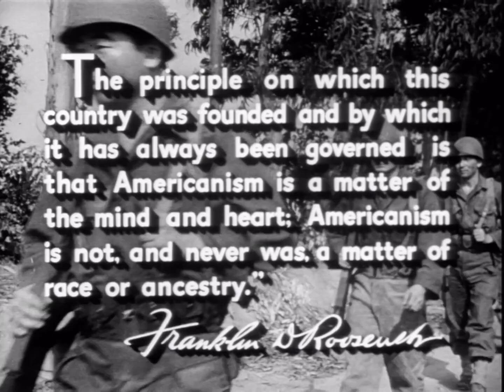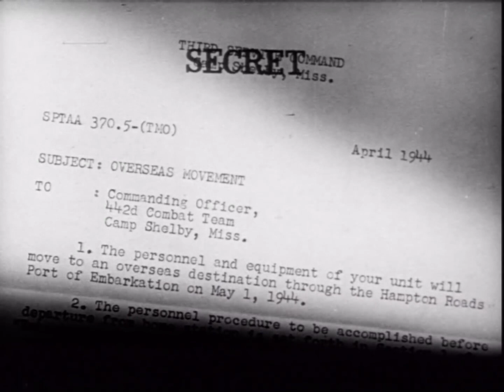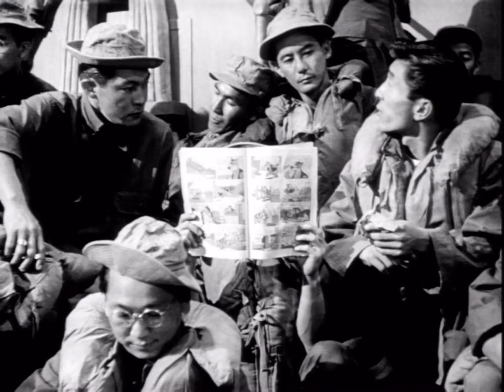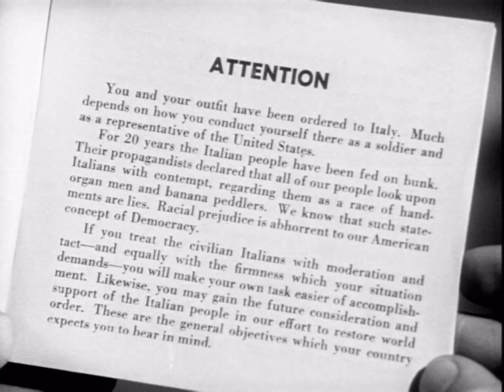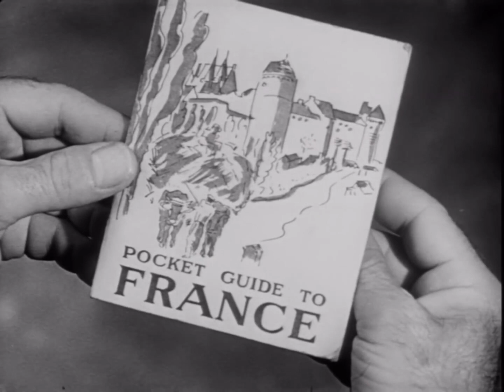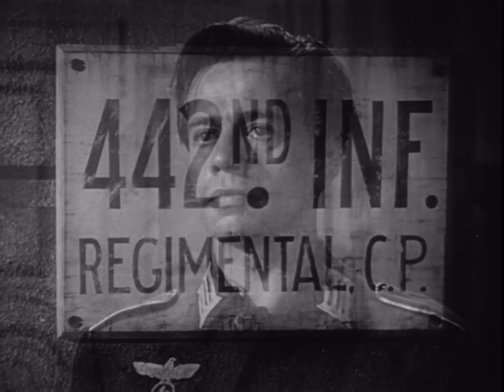Go For Broke! 1951 Van Johnson, Lane Nakano & George Miki Robert Pirosh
Go for Broke! is a 1951 black-and-white war film directed by Robert Pirosh, produced by Dore Schary and starring Van Johnson and six veterans of the 442nd Regimental Combat Team. The film co-stars Henry Nakamura, Warner Anderson, and Don Haggerty in its large cast.

The film dramatizes the real-life story of the 442nd, which was composed of Nisei (second-generation Americans born of Japanese parents) soldiers.

Fighting in the European theater during World War II, this unit became the most heavily decorated unit for its size and length of service in the history of the United States Army, as well as one of the units with the highest casualty rates. This film is a Hollywood rarity for its era in that it features Asian Americans in a positive light, highlighting the wartime efforts of Japanese Americans on behalf of their country even while that same country confined their families in camps.

As with his earlier film script for Battleground, in which Van Johnson also starred, writer-director Robert Pirosh focuses on the average squad member, mixing humor with pathos, while accurately detailing equipment and tactics used by American infantry in World War II. The contrast of reality versus public relations, the hardships of field life on the line, and the reality of high casualty rates are accurately portrayed with a minimum of heroics.

In 1979, the film entered the public domain in the United States because Metro-Goldwyn-Mayer failed to renew its copyright registration in the 28th year after publication.

Plot (줄거리)

In 1943 at Camp Shelby, Mississippi, the newly commissioned Lt. Michael Grayson reports for duty to train the 442nd, a unit established on the US mainland and composed of Nisei. His expectation was to return to the U.S. 36th Infantry Division, a Texas National Guard unit, which he had served as an enlisted soldier. He has to come to terms with a group of people that he sees as Japanese, the enemy, rather than Americans. Grayson runs his platoon rather insisting on strict observance of military regulations.

He learns that "Go for broke" is a pidgin phrase used in Hawaii meaning to gamble everything, to "shoot the works"—to risk "going broke" or bankruptcy. Grayson comes to learn the meaning of the frequently exclaimed Baka tare, which, loosely translates to mean "very stupid."

There is only one brief discussion of the internment camps from which some of the men have come, but throughout the film there are references to the camps. There are also a few brief references to the distinctions between the Nisei from Hawaii and the mainland. When the islanders who formed 2/3 of the outfit  and the mainlanders first met in Camp Shelby, their very different cultures and expectations were bound to clash. The Hawaiians, products of the plantation system, enjoyed a sense of group solidarity—even, as the largest minority group in the islands, a sense of ethnic superiority. The mainlanders, by contrast, were used to life as a tiny and—after the 'relocation' -- legally oppressed minority. While Buta-heads (the phrase later devolved to "Buddha-Heads") are a key part of the Hawaiian economy and Hawaiian society, Katonks were largely distrusted and disliked by their neighbors.[citation needed]

Arriving in Italy, the unit is joined by the 100th Battalion, a Nisei unit formed in Hawaii before the 442nd. The troops of the 100th are seasoned veterans and the new arrivals look to them for advice. On the march to the front lines, Grayson gets left behind when fraternizing with a signorina, but he is not found by the colonel because his platoon has covered for him during an inspection of their positions.

By the actions by the 442nd in Italy and France, Grayson finds reason to replace his bigotry with respect toward them. His transfer to the 36th, as a liaison—over his objections—comes through when the 442nd is attached to the 36th. As he has misjudged the Nisei, they have misjudged him. The Nisei learn that he has defended them against bigotry, even getting into a fistfight with an old friend from the 36th had insulted them.

The 36th is surrounded by the German army and the "Buddha-heads'" rescue "them". On their return home, they are the awarded the distinction of the eighth Presidential Unit Citation.

Cast (출연진)

Van Johnson as Lt. Michael Grayson
Lane Nakano as Sam
George Miki as Chick
Akira Fukunaga as Frank
Ken K. Okamoto as Kaz
Henry Oyasato as Takashi Ohhara
Harry Hamada as Masami
Henry Nakamura as Tommy Kamakura
Warner Anderson as Col. Charles W. Pence
Don Haggerty as Sgt. Wilson I. Culley
Gianna Maria Canale as Rosina
Dan Riss as Capt. Solari
John Banner as a German soldier